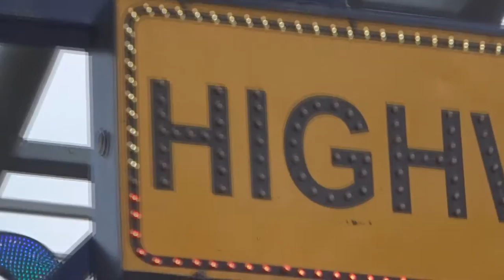Bad Trip - Spinning Coaster [Reverchon] Luna Park De Cognac 2015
Manège BAD TRIP est un "Roller coaster" du constructeur Portugais "Cedealrides". Cette vidéo vous montre un peut l'envers du décor et une partie Onride ! Bon visionnage